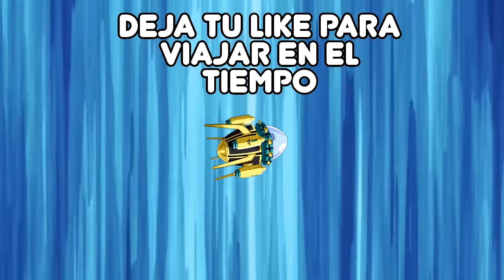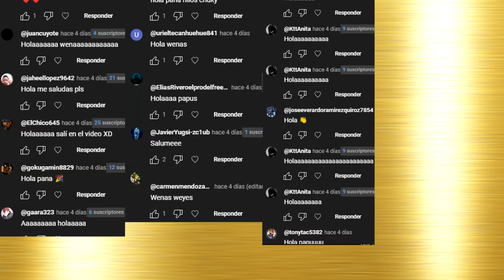NUNCA ENTRES A LA PIZZERÍA ABANDONADA (MASACR3 DE FNAF) por un NIÑO con DERECHO - Hilos con cheems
Aunque esto parezca un video de Los ANIMATRONICOS capturan a un NIÑO con DERECHO en PIZZERIA FNAF - HIlos con cheems de Hilos G  o LA CRONOLOGIA DE FIVE NIGHTS AT FREDDY´S de Jota. o Five Nights at Freddy's : La Saga en 1 Video (Especial Halloween) de El Fedelobo esto es NUNCA ENTRES A LA PIZZERÍA ABANDONADA (MASACR3 DE FNF) por un NIÑO con DERECHO - Hilos con cheems de CHUKY: Hilos con cheems y doge